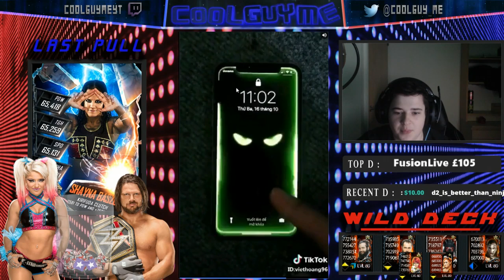QUEST REWARDS // GUARANTEED SHATTERED!! & OTL AMPLIFYING! | WWE Supercard #33 (Season 5)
Recent Video

SuperCardHOF    TIER: SHATTERED ++
Can I be a Moderator?
No.
Favourite Wrestler?
Kurt Angle
Favourite Football Team?